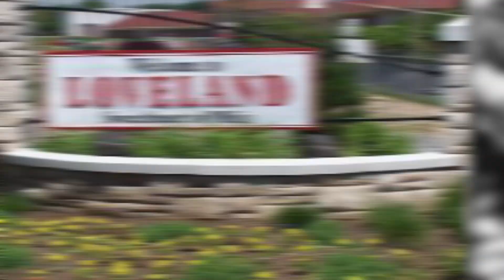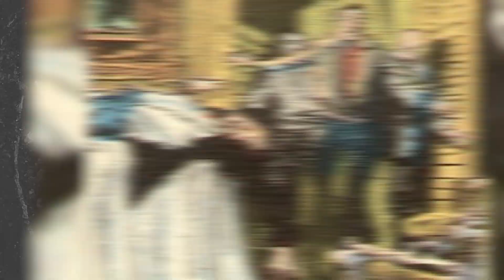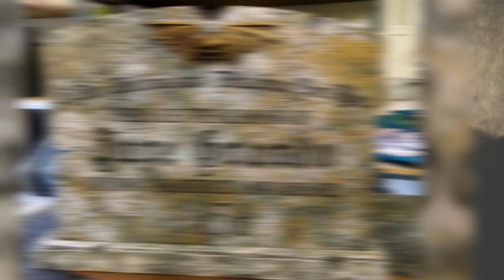Top 5 Scary Cryptid Stories That Are Real - Part 2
Top 5 Scary Cryptid Stories That Are Real - Part 1

Cryptids. You know them. We love them. Creatures outside of the realm of accepted science, undiscovered and unexplainable in both evidence and testimony - that just so happen to make up the vast host of creatures that we as horror fans enjoy to be terrified by - so damn much. From amorphous blobs to unexplainable tentacled creatures - to vampires and alien brains that seemingly appear out of thin air. The concept of a cryptid is an interesting one - and if anything, it keeps us on our toes when walking in a dark forest late at night.

Sources:
(4:14 - 4:24)